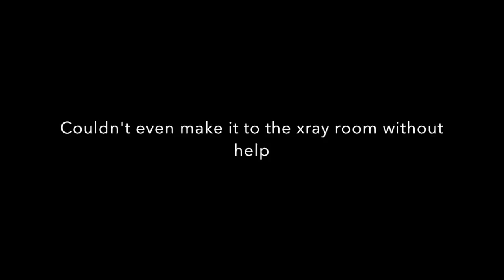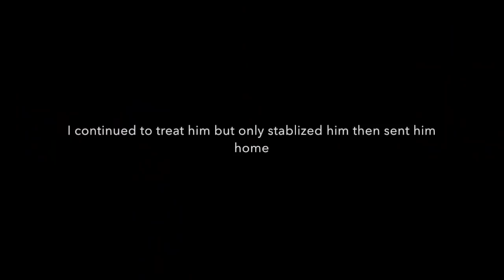Sciatica & Can't Walk treated by Chiropractor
Ausencio only speaks Spanish but lucky for him chiropractor is UNIVERSAL. This is one of the WORST Low Back Pain Patients I have EVER seen but another Chiropractic MIRACLE!  I actually cut the video footage about 10 minutes short because it just took time to educate this patient.  I wanted to show in this video that all my cases are not always simple. I get the tough ones and it takes more work sometimes but "truth is truth" CHIROPRACTIC WORKS!